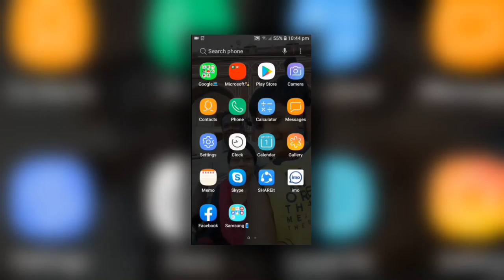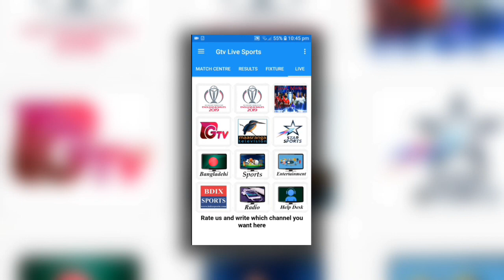🔴How to watch Gtv live match of Bangladesh Vs South Africa on android || ICC world cup 2019 ||Tp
║┗┛║┗━╣┃║┃║ • •  MY FRIENDS!!!
Be My Motivation😊👍
🔹About my channel :- Turzos Pathshala is a YouTube channel, where you will find quality tech videos in Bangla.
Our Facilities:-
1⃣  Quality Content.
2⃣  Correct Informations.
3⃣  Correct spelling of Bengali & English.
       kind of problems
5⃣  I don't review or promote any kind of
       app or website which will give you virus
       or hack your personal data.
6⃣  No linkshrink or any kind of paid url
       shortener's download link.
▪New videos is posted regularly